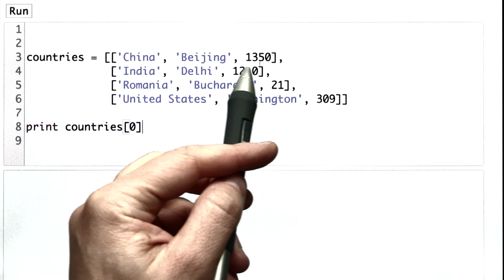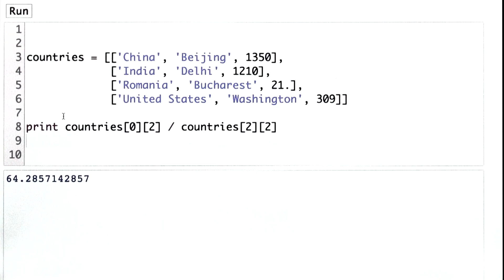Relative Size Solution - Intro to Computer Science